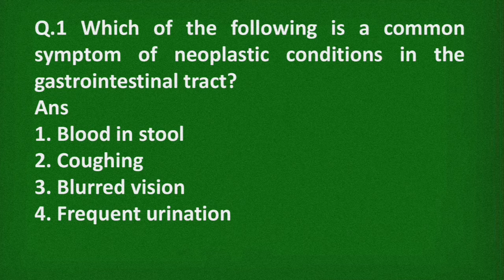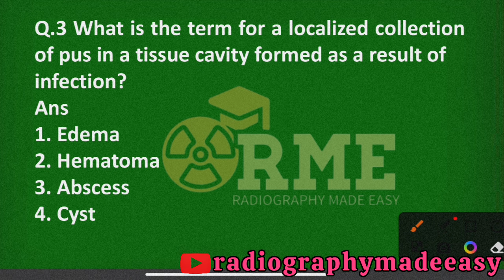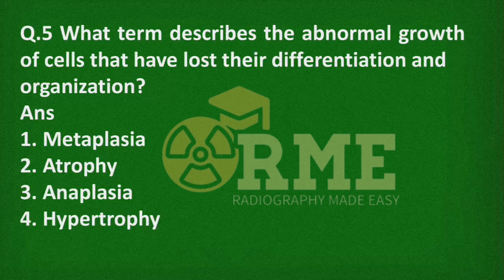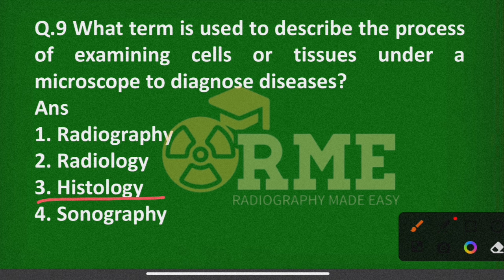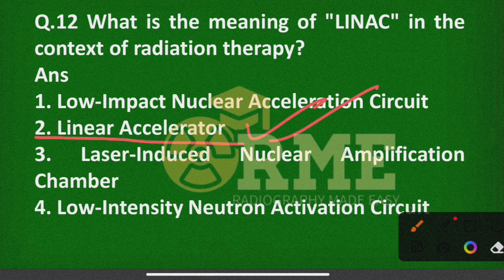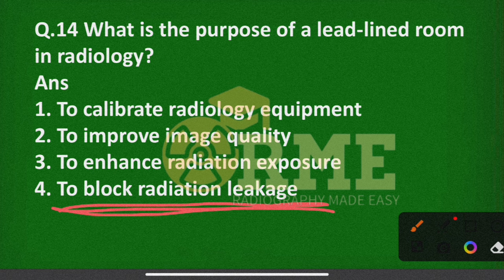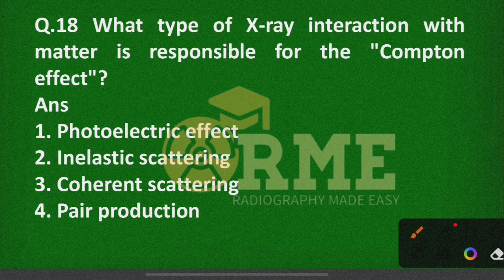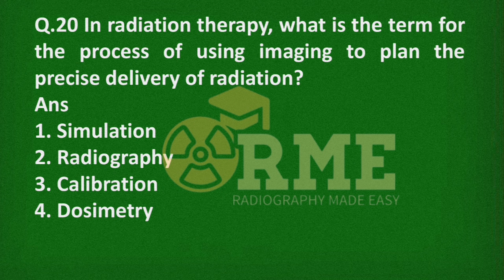AIIMS BHUBANESWAR RADIOGRAPHER RECRUITMENT 2023 | Solved Paper PART 3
In this video we discussed the part 3rd of AIIMS BHUBANESWAR RADIOGRAPHER RECRUITMENT PAPAER 2023...